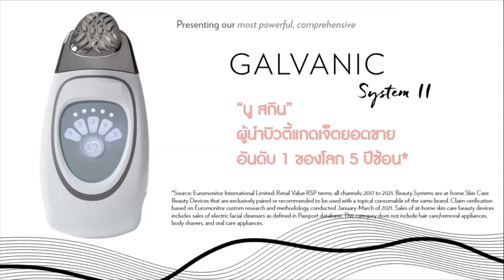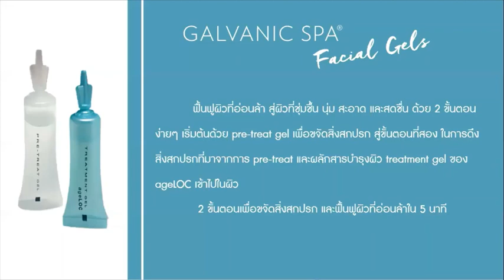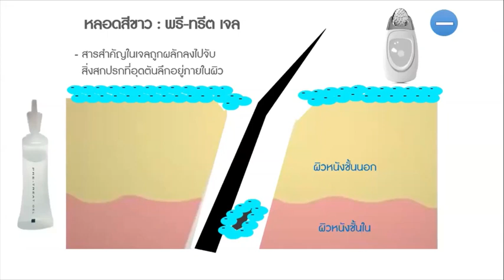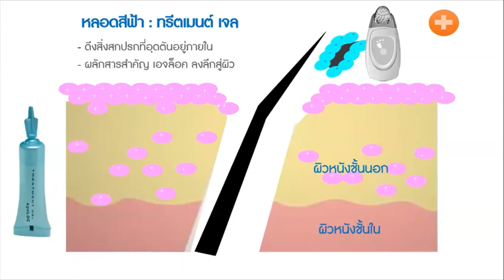3วันสุดท้าย FLASH SALE : ข้อมูลเต็ม Galvanic Spa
Flash Sale 3-11 พย. 65 โปรแรงสุดในรอบ 20 ปี!!
ช้อปตอนนี้ ราคาสมาชิก 13,900 (ปกติ 14,900.-)
แถมฟรี มูลค่ากว่า หกพันบาท!!!
- เครื่องแท้เบิกศูนย์ 100% รับประกัน 1 ปี
- ฟรี เจลสปาหน้า สูตรเอจล็อค 5 กล่อง
- ฟรี เอจล็อค พาวเวอร์มาส์ก 5 แผ่น
- ฟรี สเปรย์มอยซ์เจอร์ไรเซอร์มิสท์ 1 ขวด
* สมัครสมาชิกใหม่ (ฟรี) แถมเพิ่ม 3 ชิ้น
* ส่งฟรี KERRY ได้รับสินค้าภายใน 1-2 วัน
เครื่องสปาหน้า (GS Spa) คืออะไร ??
Galvanic Spa เป็นเครื่องมือทำสปาด้วยกระแสไฟกัลวานิคที่นิยมใช้ในสถาบันความงามชั้นนำ โดยย่อส่วนให้มีขนาดกระทัดรัดใช้งานได้ง่ายๆ ด้วยตัวเอง แต่เปี่ยมประสิทธิภาพ เป็นนวัตกรรมใหม่ที่จะย้อนอายุผิวให้อ่อนเยาว์ลง โดยทำได้เองที่บ้านคุณ!!
• สามารถทำสปาได้ด้วยตัวเอง ด้วยค่าใช้จ่ายเพียงเล็กน้อย แต่คุ้มค่า
• ออกแบบมาให้มีคุณลักษณะที่ใช้งานง่าย กระทัดรัด พกพาสะดวก
• รองรับการทำสปาได้ถึง 3 รูปแบบคือ สปาผิวหน้า สปาผิวกาย และสปาศรีษะ
• ช่วยให้สารบำรุงผิวถูกส่งเข้าไปในผิวในปริมาณที่พอเหมาะ
• สามารถส่งสารสำคัญสู่ผิวได้ยาวนานถึง 24 ชั่วโมง
• ได้รับสิทธิบัตรการปรับเปลี่ยนกระแสกัลวานิคให้เหมาะสมกับผิวของแต่ละบุคคล
• ทำความสะอาดล้ำลึกถึงชั้นใต้ผิว กระชับรูขุมขน
• ผลัดเซลล์ผิวที่ตายให้หลุดออก เผยผิวใหม่ที่อ่อนนุ่ม
• ช่วยปรับสภาพผิวที่หย่อนคล้อยให้กลับมาเต่งตึง ยกกระชับ
• ผิวหน้าเรียบเนียน กระจ่างใส
• บอกลาริ้วรอยร่องลึก เช่น ตีนกา ร่องแก้ม รอยเหี่ยวย่นบนหน้าผาก
• ขจัดปัญหาเรื่องสิว (แก้ปัญหาสิวที่ต้นเหตุ โดยใช้เทคโนโลยีระดับนาโน)
• จัดกรอบรูปหน้าให้สวยดังใจปราถนา
• กระชับผิวกาย สลายเซลลูไลท์ ลดผิวเปลือกส้ม
• บำรุงหนังศรีษะและรากผมให้แข็งแรง หลุดร่วงยาก
สวยไม่ง้อเข็ม บอกลาสถาบันความงามไปได้เลย!!
สอบถาม/สนใจผลิตภัณฑ์/สมัครตัวแทน ยินดีคะ